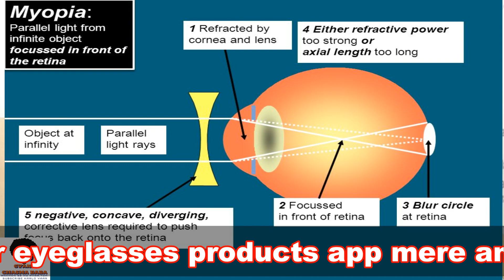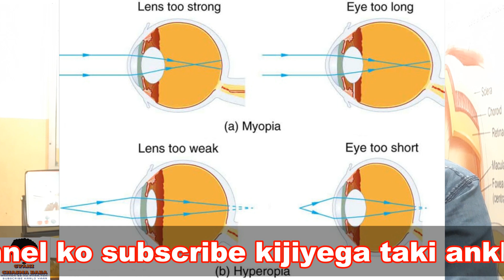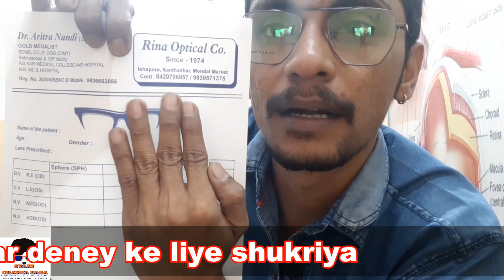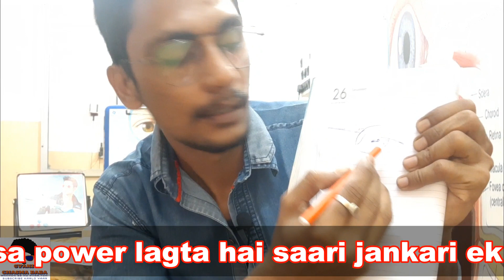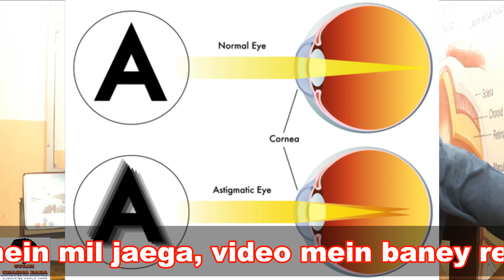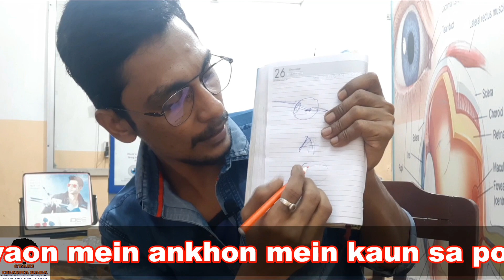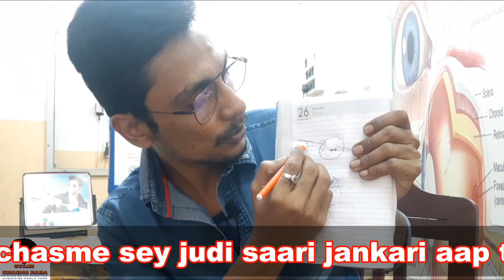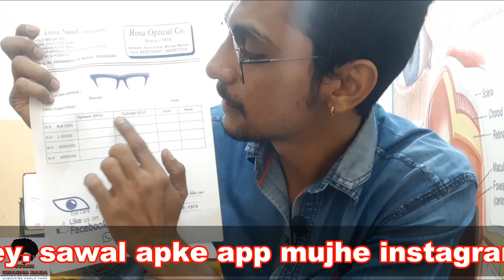How to understand eye power results & test reports || what is cylider and spherical lens usage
Hello viewers,

This video will answer you how to understand eye power results and test reports in hindi and you will also understand  what is cylinder and spherical eye power and why these  lenses are used, this video will also explain you about what are different eye problems and how they are rectified with eye glasses like myopia, hyperopia  and astigmatism.

आपके आँखों के पावर की रिपोर्ट्स और eyeglasses की रिपोर्ट की पूरी जानकारी इस वीडियो में आपको मिल जाएगी, इस वीडियो में आप जानेगे की speherical और cylinder  पावर में क्या अंतर होता है और आँखों की किन समस्यों में इनका इस्तेमाल होता है. आँखों के प्रोब्लेम्स और पावर से जुडी पूरी जानकारी इस वीडियो में है..
आप पूरा देखिये और जान जायें सभी बातें
This is all in one video for all your eye power reports and spectacles and eyeglasses related question

                    rina_opticals

Buying recommendations for computer, mobile and digital devices using blue cut lenses / anti glare glasses zero power.
You can add your power from opticians If you wish

GYANI CHASMA BABA ONLINE DELIVERY -
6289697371 contact and get DELIVERY at door step.
Ping me in what's app -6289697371 🙏🇮🇳👓
All INDIA TRANPORT.